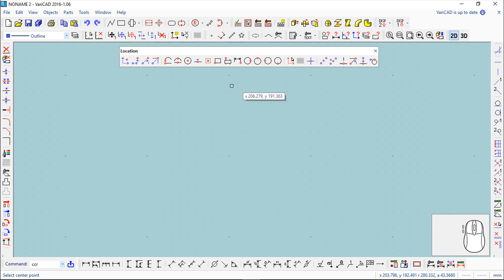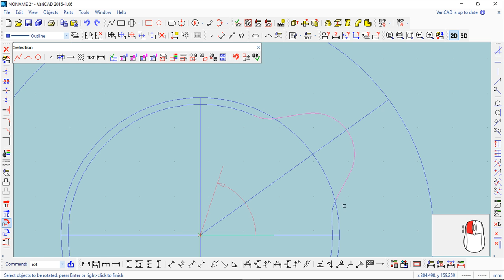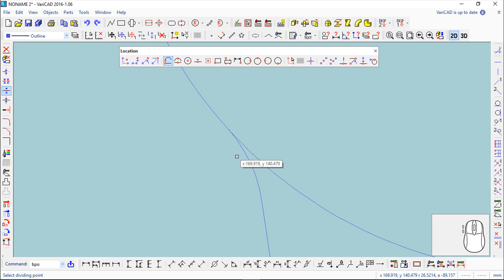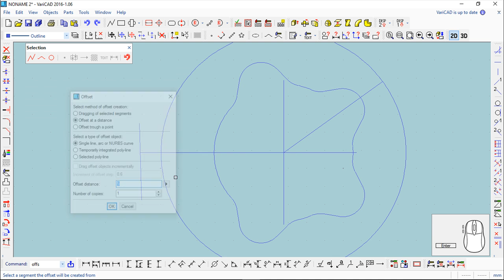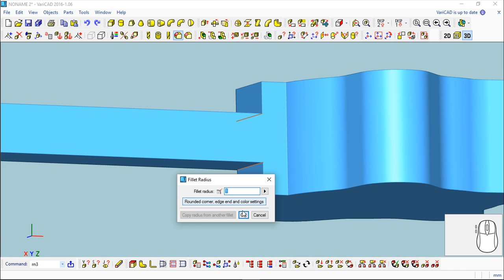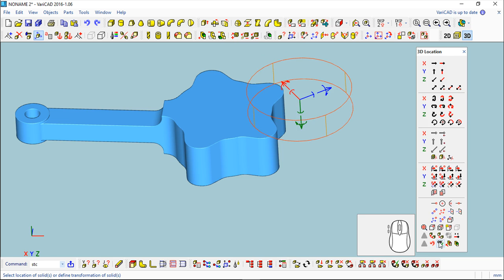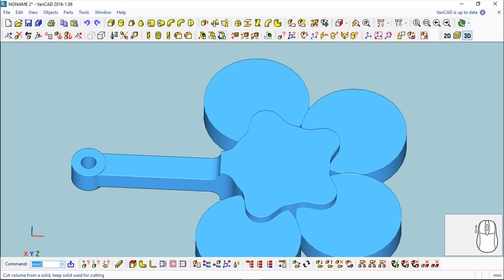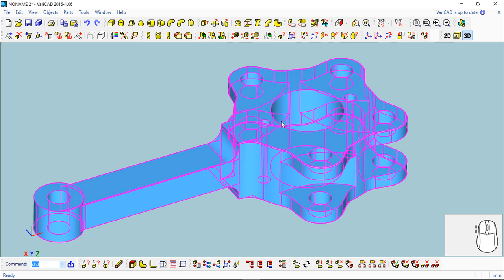VariCAD 2016 3D - Exercise 67